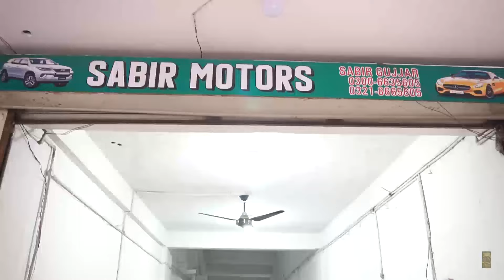Aslam Chitta And Rafique Bablu Best New Comedy Show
Artist's : Aslam Chitta - Rafique Bablu
Cameraman : Awais
D.O.P & Editor : Masoom Ali
Produced By : Shahbaz Kamal & Ijaz Kamal
Written & Directed By : Khalid Malik

3..